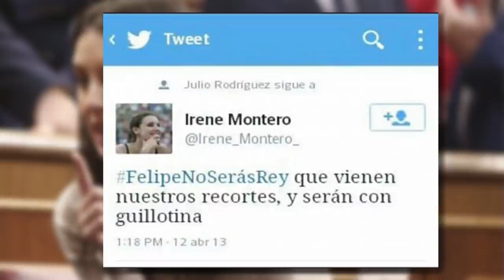PODEMOS SALTA POR LOS AIRES: Las palabras de Iglesias contra la monarquía se vuelven en su contra